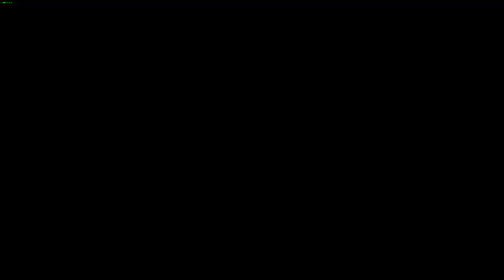Part 24 My First Time Playing Divinity Original Sin 2!